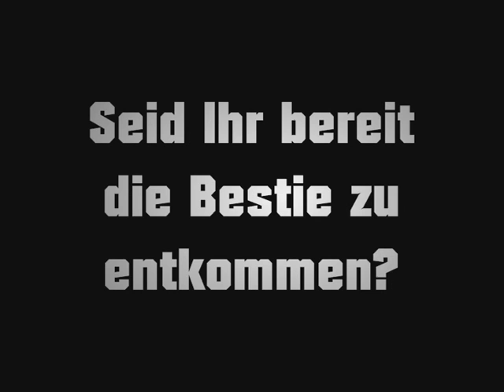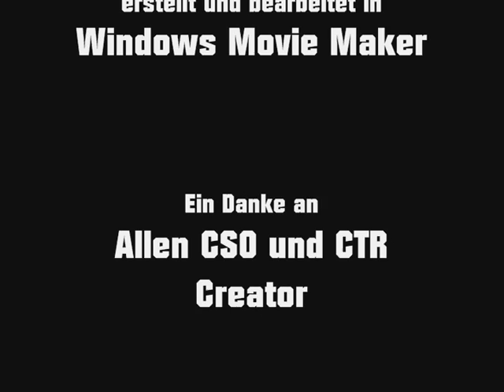Die Krake aus dem Family'n Fun-Park [RCT3] [kein Nachbau!!]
Nun ist das Video endlich exportiert,nachdem sich der wmm dauernd aufgehängt hat.
Naja,was soll ich noch sagen,einfach Kommentieren,gegebenfalls bei rct-3.org reingucken
um sich den Park genauer anzusehen.